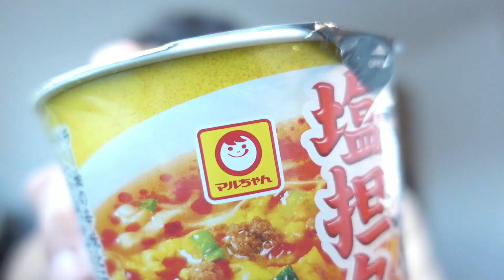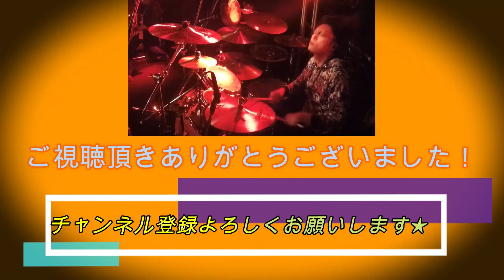【ニンニクとラー油が効いててマジ旨い☆】マルちゃん マジ盛 ニンニク塩担々麺！！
またまたマルちゃんからニンニク塩担々麺が発売されました！
前回は「マルちゃん正麺」だったんですけど
今回は「マルちゃん マジ盛」での発売です！
麺が違うだけでそこまで違いがないように思いましたけど
しっかりニンニクが効いてて美味しかったです😉👍

【追記】
いつも動画を視聴、そしてコメントして下さる皆様、本当にありがとうございます！
最近YouTubeのバグなのか頂いたコメントに返信をしても
消えてしまうことが多々あります…
なのでしばらくコメントの返信は控えさせて頂きます。
必ずコメントには目を通し👍させて頂きますので
どしどしコメントお待ちしています！

世にも珍しい塩ベースの担々麺×ニンニク！？「マルちゃん正麺 ニンニク塩担々麺」って美味しいの？？

●使用しているBGM/効果音
・効果音ラボ
・YouTubeオーディオライブラリ
・DOVA-SYNDROME